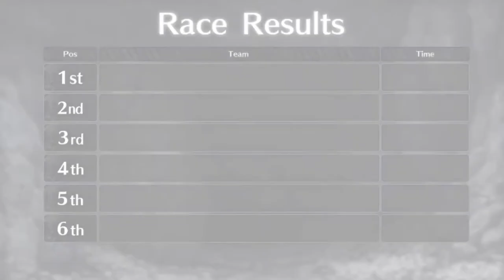데스제일 서머 이스케이프 Escape 1 - 페이트 그랜드 오더 Fate/Grand Order